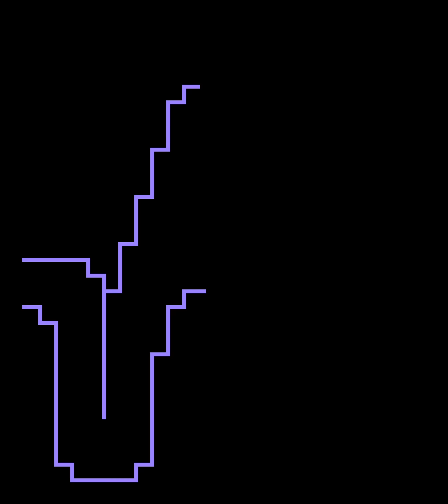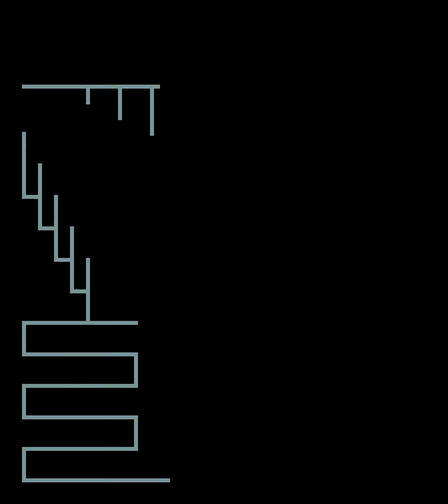Arcade Game: Drakton (1984 Epos Corporation)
A maze/Shooting 'em up game.

Note: Used invincibility cheat.

Gameplay starts at 6:57